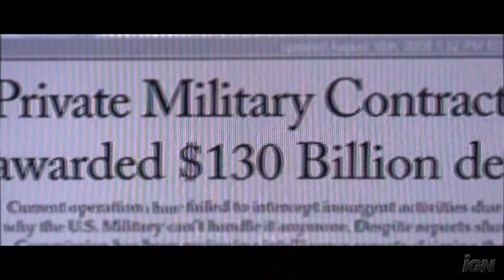[Impression jeu vidéo] - Army of Two (Xbox Game Pass)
Voici les impressions du jeu Army of Two, disponible sur le Xbox Game Pass.

Description
La spécialité d’ARMY OF TWO™ se situe dans un système de jeu centré sur des missions, des stratégies, des tactiques et des avantages pour deux joueurs.
Caractéristiques du jeu

Armes personnalisables

Personnalisez et améliorez des dizaines d'armes mortelles et partagez-les avec votre partenaire, en ligne ou non.

Environnements dynamiques

La technologie propre à EA Montréal, l'« Inertia Engine », assure un rendu réaliste des personnages et des effets de l'environnement, comme une simulation de vagues en pleine mer et beaucoup d'autres animations.

Partenaire virtuel

ARMY OF TWO est pourvu d'un partenaire virtuel intelligent qui pourra interagir, s'adapter, collaborer et apprendre au contact de son partenaire humain. Le partenaire virtuel pourra également réagir et s'adapter aux aptitudes du joueur et à sa façon de jouer : il prendra le commandement ou suivra, élaborera les stratégies ou obéira aux ordres. Le robot « humain » n'est plus un rêve.

Scénario moderne inspiré des actualités

ARMY OF TWO captivera les joueurs par un scenario politique centré sur l'impact et les enjeux éthiques des PMC.

Système de jeu « à deux »

La coopération n'est plus un mode, c'est un jeu à part entière. Les joueurs doivent accomplir des missions en binôme en utilisant des stratégies et tactiques de binômes pour obtenir un avantage face auquel aucun ennemi ne pourra résister.